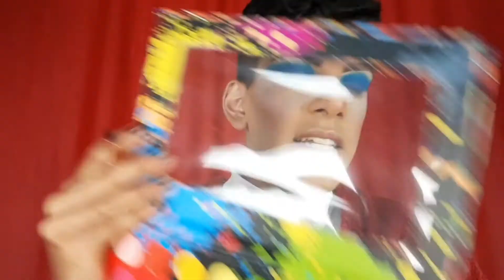Arrume-se comigo para gravar um challenge | JV Gonçalves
Olá joias raras da coroa do senhor, tudo bem com vocês? Eu espero que vocês gostem do vídeo de hoje.